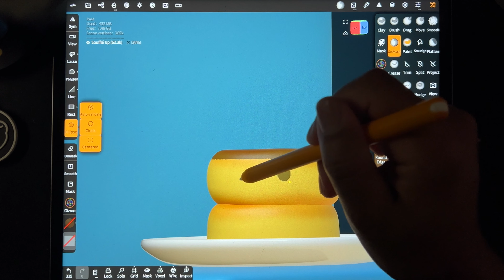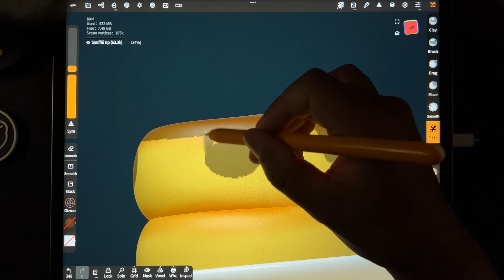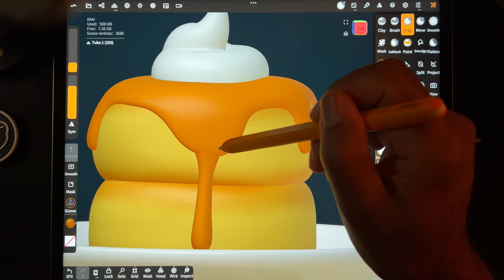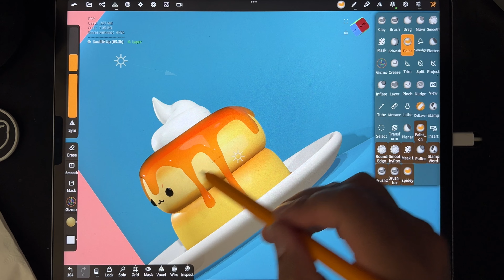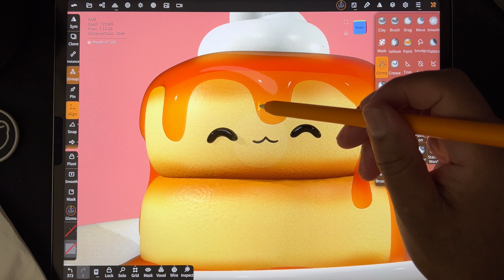Relaxing 3D Time-lapse // Soufflé Pancakes // Nomad Sculpt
Just throwing this out there to see how it does. Enjoy!

This video just scratches the surface! If you like my style and want to go more in depth, I recommend my beginners Skillshare Course: